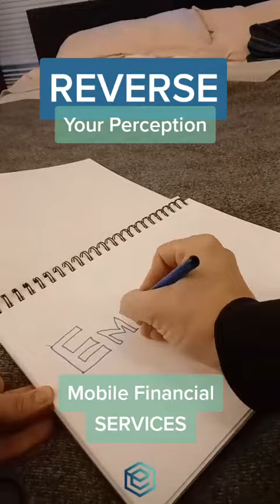Perception of Financial Services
Embracing Change in Banking: The Importance of Keeping an Open Mind

Have you ever heard the phrase "thinking outside the box"? It's time to apply that philosophy to the world of banking. When we place our perception of traditional banking in a box and refuse to consider change, innovation stops and eventually comes to an end.

Imagine a world where banking hasn't evolved since the days of piggy banks and passbook savings accounts. No online banking, no mobile apps, no investment options. Sounds like a pretty dull and outdated world, doesn't it?

It's time to break out of that box and keep our minds open to change and innovation in the world of banking. Embracing new ideas and approaches can lead to improved experiences for both customers and financial institutions. Think about it - online banking has made it so much easier to manage our finances from the comfort of our own homes, while mobile banking apps have revolutionized the way we track our spending and make payments on-the-go. Investment options have opened up new avenues for wealth creation and financial growth.

And who knows what the future of banking holds? The possibilities are endless. So why not have a little fun with it? Let's embrace change and see where it takes us. Who knows, we may just discover the next big thing in banking. Let's not be afraid to try something new and challenge our traditional perceptions.